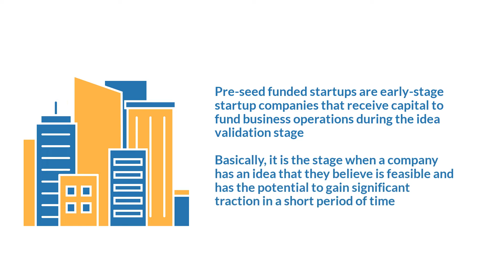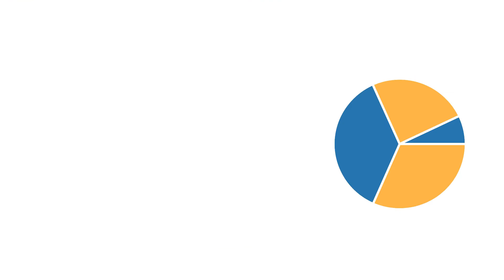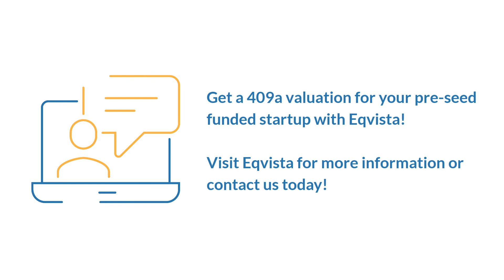409a Valuation for Pre-Seed Funded Startups | Eqvista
Pre-seed funded startups refer to the stage or period in which a startup is merely an idea or an early-stage business with little to no revenue streams. As such, financing a startup often involves many assumptions and amounts of risk; thus, having 409A valuation models is beneficial. Here we will discuss the concept of pre-seed funding and 409A valuation for pre-seed funded startups.